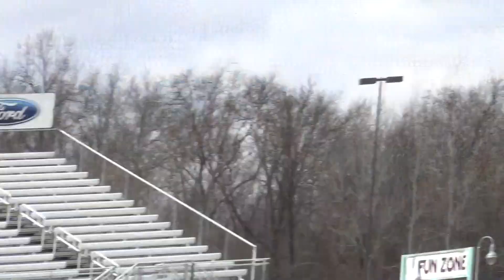Howland Baseball vs Kennedy Game 1 4/5/14